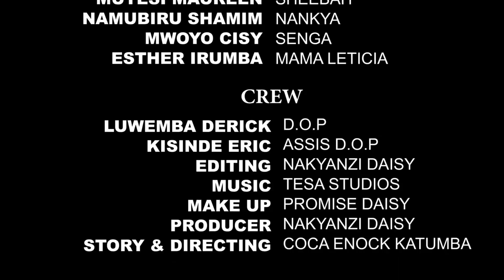SAMANTHA Episode 150 | Nankya simusanyufu bamutwalako omusajja.